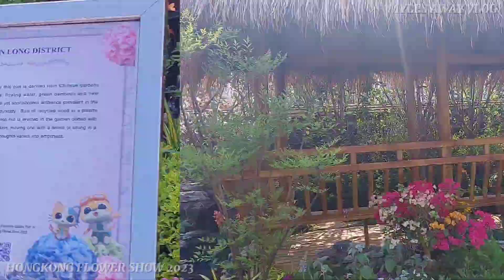Flower Show Victoria Park Hongkong | Amazing Landscapes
HongKong Flower Show 2023, Enjoy the Amazing Landscapes and Beautiful Flowers